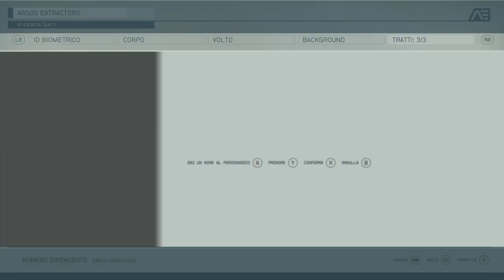Starfield - Prologo e prima ora di gameplay... Day One raga!!!!!!!!!!!! - Episodio 1